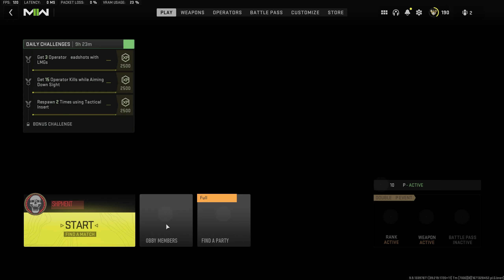I UNLOCKED PLATINUM SMGs After Shipment Released..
Shipment is back, its good, its shipment

(gameplay captured on pc at 1440p)

Music Used - 3am - Animal Crossing
                        Sans - Undertale
                        Wii Shop theme - Nintendo

Game -
Call of Duty: Modern Warfare 2 is a 2022 first-person shooter game developed by Infinity Ward and published by Activision. The Game serves as a Direct Sequel to Modern Warfare 2019.

​Cod​​​​​​​​​​​​​​​​​​​​​​ MW2 #​​​​​​​​​​​​​​​​​​Ethkn

MW SnD
Amax, M13, M4A1, MW2, Modern Warfare 2

Timestamps:
0:00 Intro
0:22 Shipment Clips
3:34 Unlocking Platinum
5:13 Search and Destroy